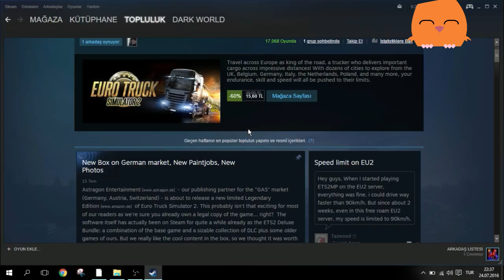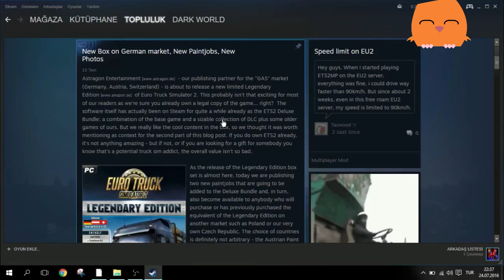Steamdan Euro Truck Simulator indirme (3.Oyun Paylaşımı)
Merhaba arkadaşlar

Bugün sizlere ETS Steamdan nasıl alabiliriz ?
Ets almak için adım adım başlıklar altında anlattım